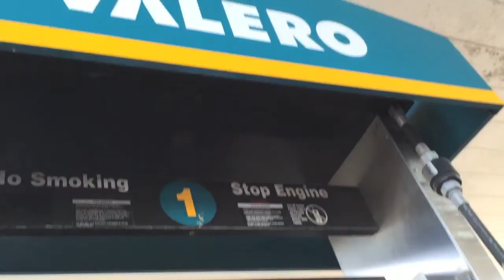VLOG: Packing for College +Date!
HEY Y'ALL! This is my first vlog ever. That being said, I hope you can understand that my awkward angles and shaky camera are from being new to this. This was one of the last days of my summer break before my freshman year of college.